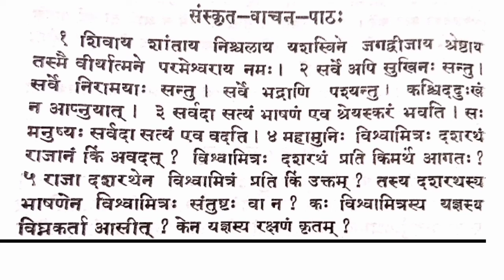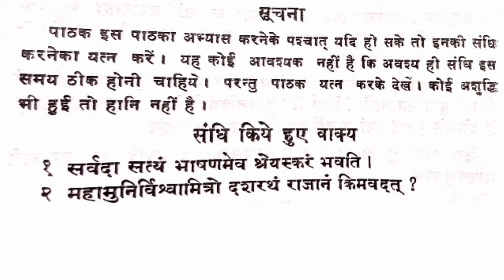Sanskrit. संस्कृत-पाठ-माला । चतुर्थ भाग:, पाठ: 7 (संधि-विचार)